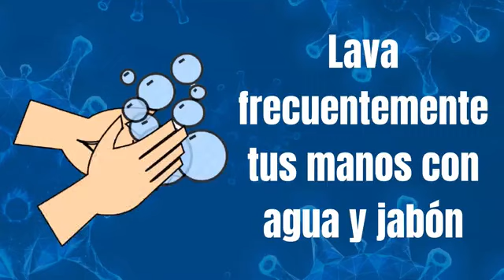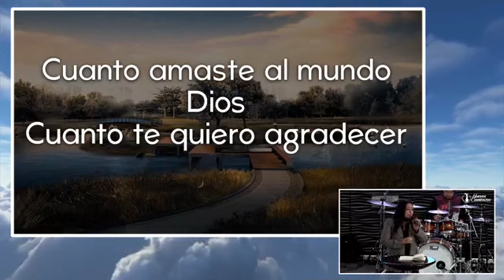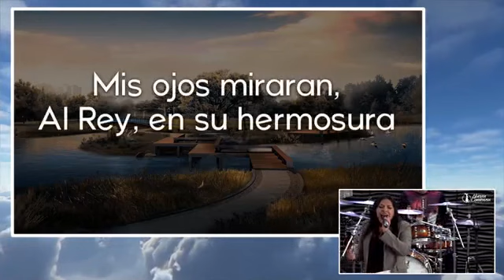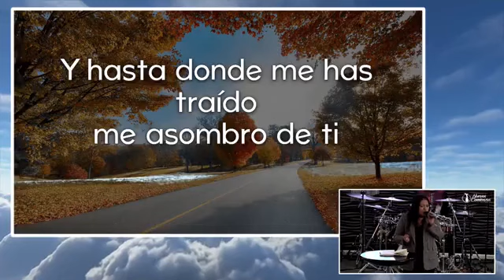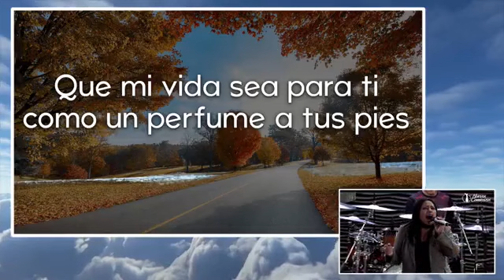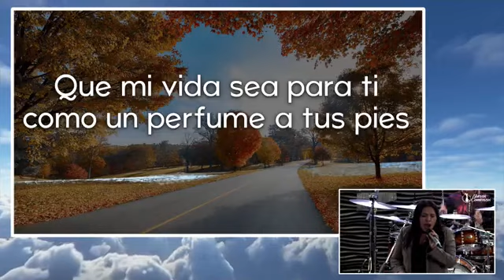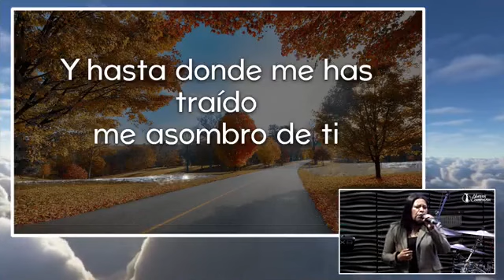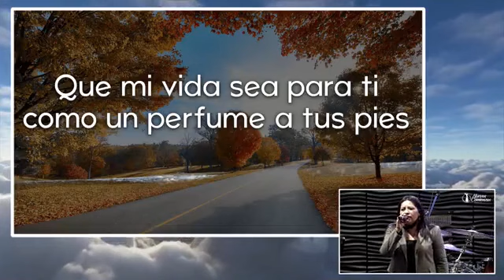LA PERSUASIÓN | Pastora Ana Gómez | Mujeres del Reino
Escucha la palabra que Dios tiene para ti, compártela y te mandamos un fuerte abrazo y bendiciones.